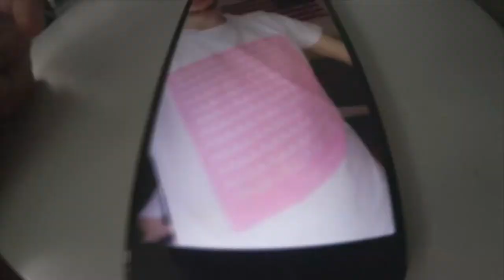ER QUITET ! | SkyWars #8